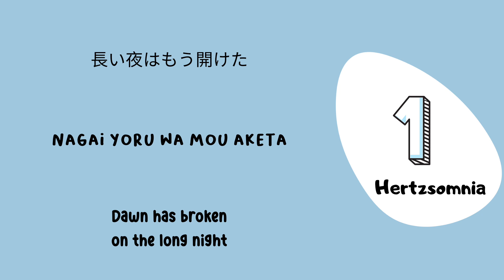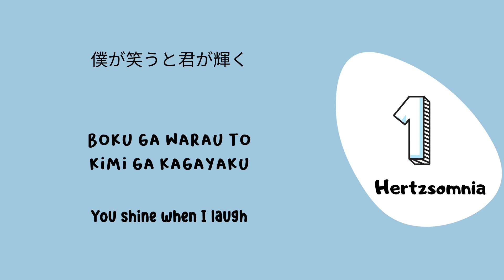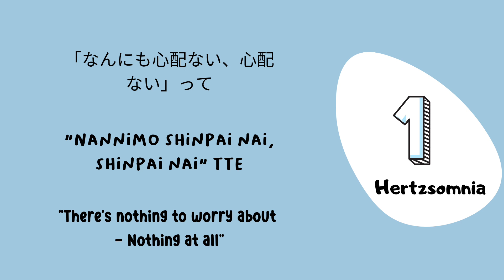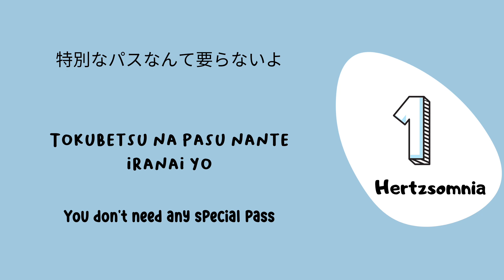SCANDAL (スキャンダル) 「one more time」 Lyrics [Kan/Rom/Eng]